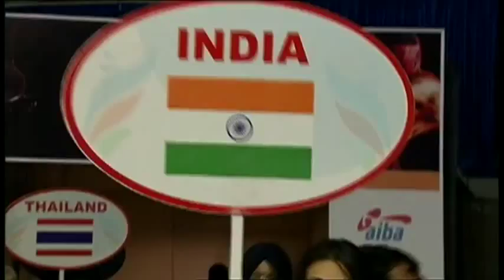Light (60kg) R16- Joyce David (IRL) Bhagwan Jai (IND) -2011 AIBA World Champs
Event: 2011 Sat & Co AIBA World Championships, Baku -- Round 16
Date: 4 OCT 2011
Venue: Baku, Azerbaijan
Boxers: Joyce David (IRL) Bhagwan Jai (IND)
Category: Light